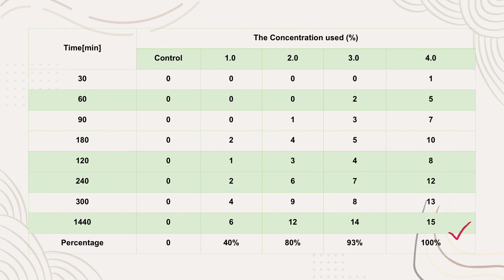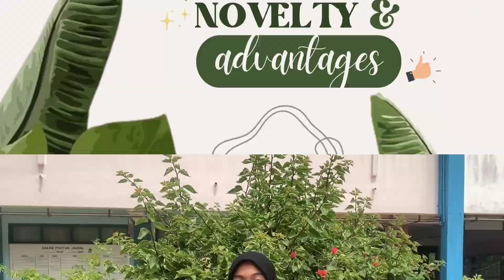Charica+ Ecofriendly Biolarvicide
Title: Charica+ Ecofriendly Biolarvicide
Category: D: Secondary School Student
Supervisor: Noor Azmah Bt Abd Wahab
Leader: Iman Elisha Bt Muhamad Amin
Members: Nur Irdina Bt Azlee, Muhammad Az-Zharfan Bin Hazidan & Luqman Amirul Hakim Bin Rokman
Institution: SMK Bukit Rangin, Kuantan, Pahang